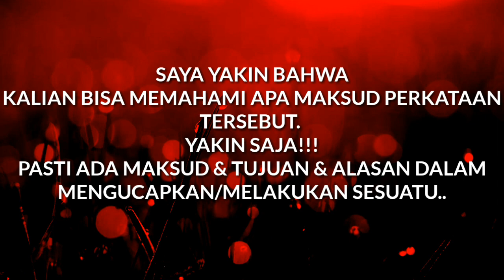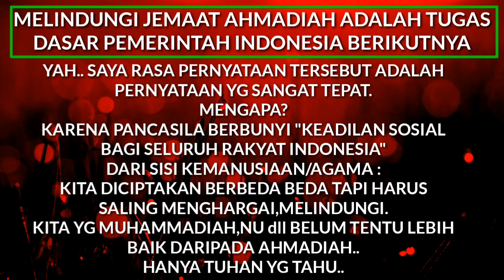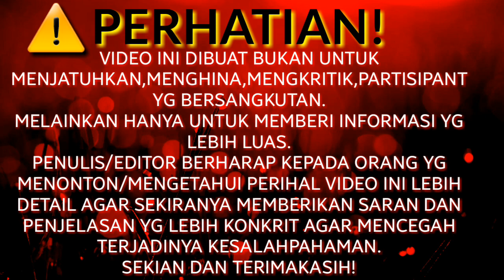The Best Song Albums ever